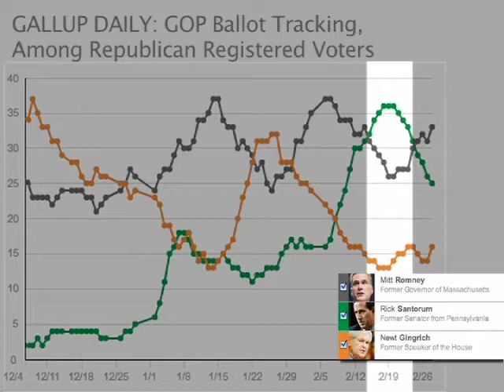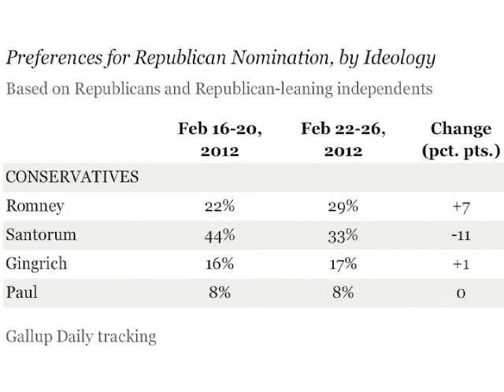Topsy-Turvy GOP Race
Editor-in-Chief Frank Newport discusses the historic number of lead changes in the 2012 Republican presidential nomination race among Republican registered voters.